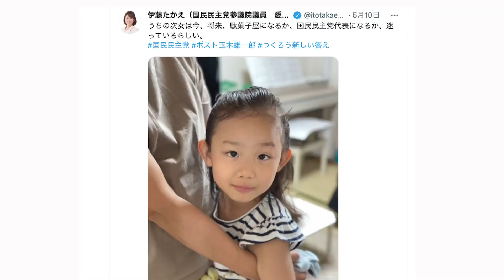YouTube編集スタッフ持ち込み企画 伊藤たかえに一問一答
YouTube編集スタッフによる持ち込み企画。今回は、伊藤たかえの知られざる姿をあぶり出そうと一問一答形式で本音を探りました！

東海テレビのニュースONEの取材を受けました！記事はこちら⤵︎

この YouTube チャンネルが、
よし政治家、やってみるか！と誰かの背中を押すものになったらいいな…
いつの日か、諸外国のように授乳しながら議会に出席する女性総理が生まれたらいいな…と思いながら平日は毎日更新しています！